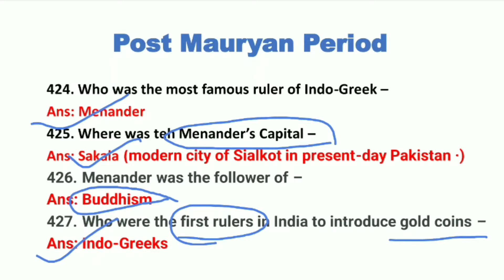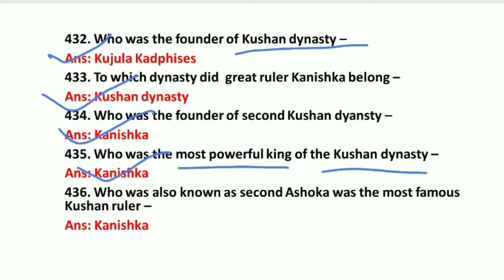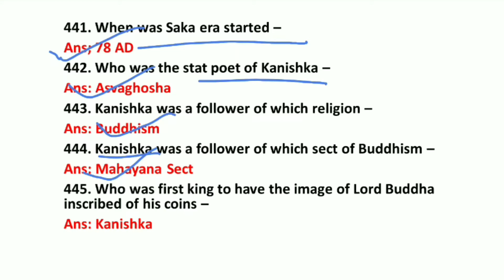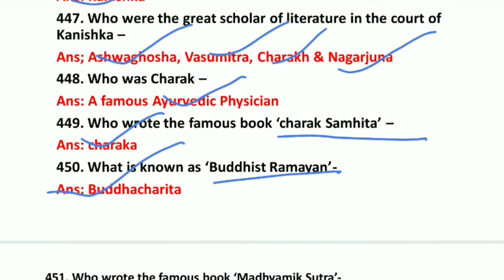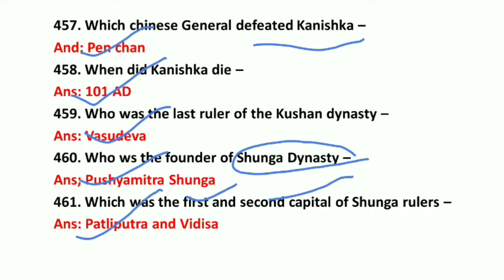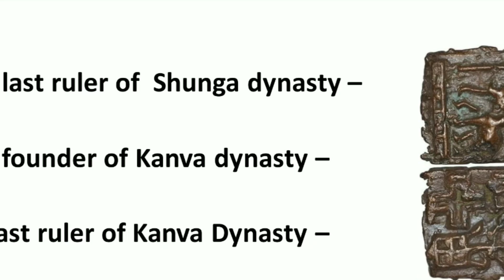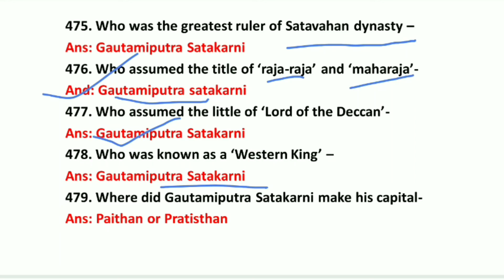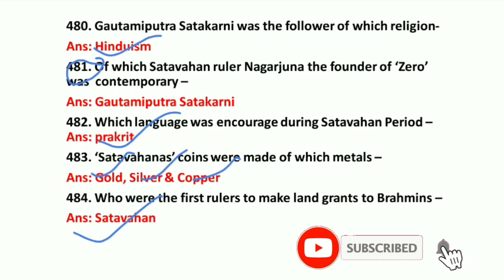Post Mauryan period#(424-484)# History-Ancient India